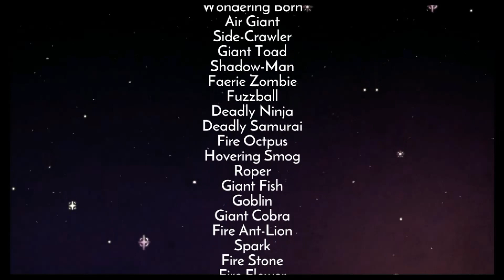Wonder Boy: The Dragon's Trap Full Playthrough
A full casual playthrough of Wonder Boy: The Dragon's Trap. The playthrough was captured via the Share function of PS4 Pro.